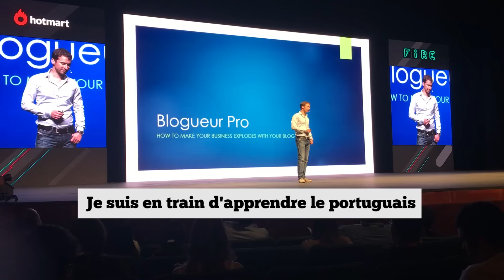8 mois après avoir commencé le portugais, je l'ai parlé devant 1600 personnes au Brésil (54/365)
Vous le savez déjà, j'apprends le portugais et quoi de mieux que la pratique pour s'améliorer ? Si je peux le faire, vous aussi ! :-D

► Qui suis-je ?